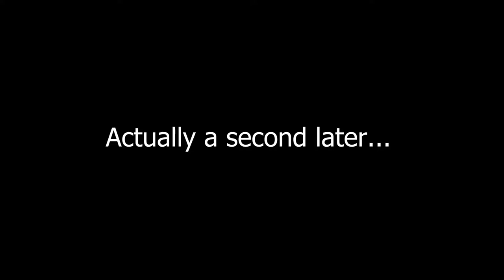Yoshi's Woolly world(funny moments) - the stealing rats